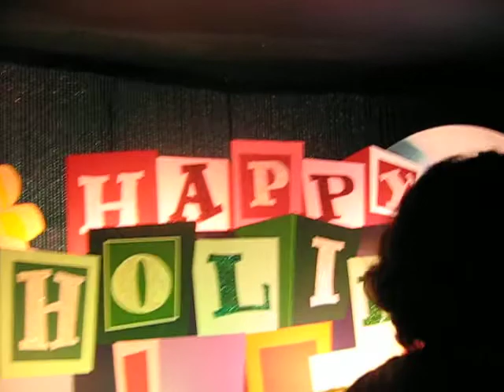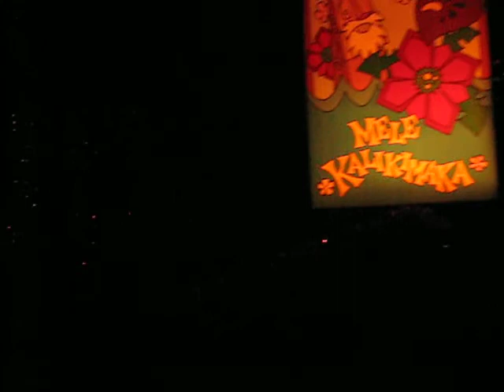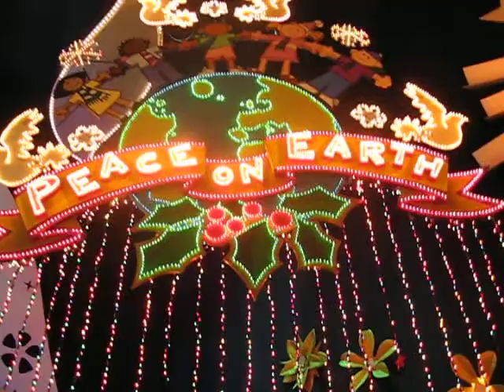It's a small world (holiday) 12/1/2014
I was about to get on it's a small world in disneyland california  in the afternoon but I have found out it was broking down for some strange reason  so I had to get on it at night although It's a small world also did alot of shows plus the fireworks too before I even bother to get on it.